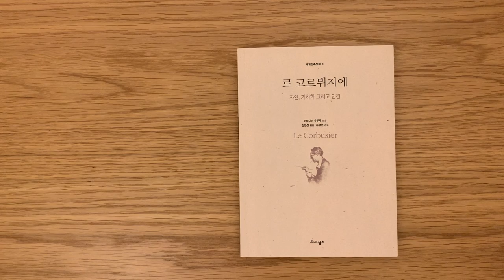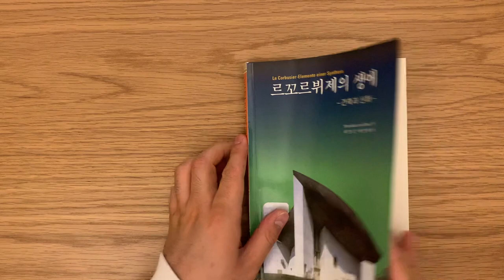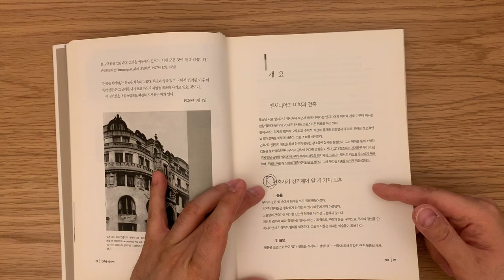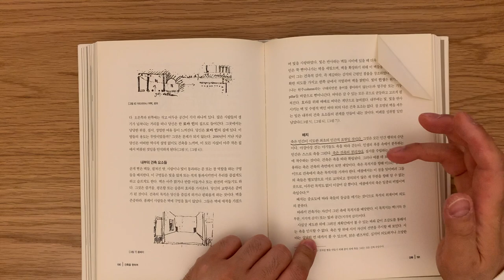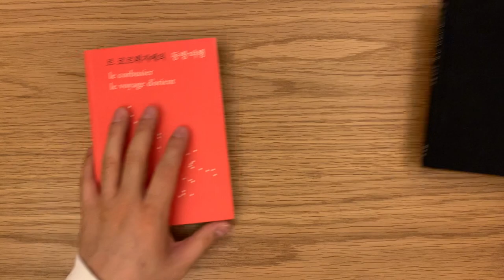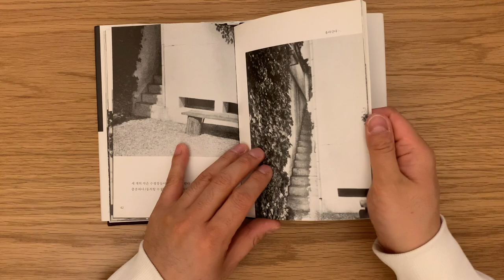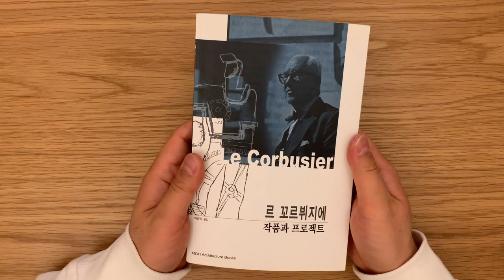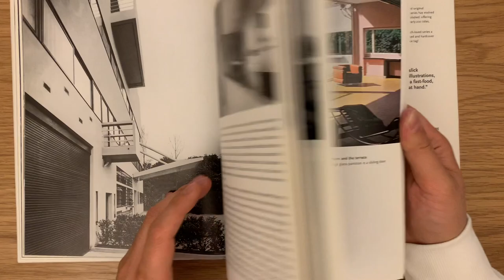[건축도서추천] 르 코르뷔지에 관련 도서 추천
안녕하세요.
우선 구독자 1,000명 돌파 감사드립니다!!
오늘은 르 꼬르뷔지에 관련 도서를 소개하는 영상 입니다.
꼬르뷔지에 및 관련도서에 관심이 있으신 분들께 많은 도움이 되었으면 합니다.

궁금하신 사항 있으시면 댓글 남겨 주시면 답변 드리겠습니다.

0:00 인트로 및 인사말
0:46 르코르뷔지에 자연, 기하학 그리고 인간(르네상스, 도미나가 유주류 지음)
2:29 빛과공간의건축가 르코르뷔지에(기문당, 이관석 지음)
4:33 르꼬르뷔제의 생애(기문당, Stanislaus von Moos 지음)
6:15 건축을향하여(동녘, 르꼬르뷔지에 지음)
10:37 르코르뷔지에의 동방여행(안그라픽스, 르코르뷔지에 지음), 르코르뷔지에의 사유(열화당, 르코르뷔지에 지음)
14:23 작은집(열화당, 르코르뷔지에 지음)
17:11 르꼬르뷔지에 작품과 프로젝트(MGH Architecture Books, 이관석 옮김)
19:24 LECORBUSIER REDRAWN THE HOUSE(Princeton Architectural Press, Steven Park 지음)
20:39 르꼬르뷔지에 군중속에 선 건축가(Space Time, 레베나,보두이,떼브네 지음)
21:53 LECORBUSIER(TASCHEN, Jean-Louis Cohen 지음)
23:12 마무리

9:43 에서는 '모더니즘' 보다는 '국제양식'이 더 정확한 표현이라 생각되어 정정합니다.

- Clubhouse: @detailor